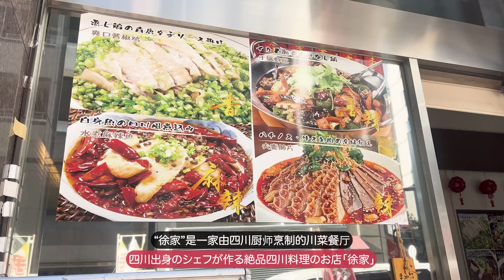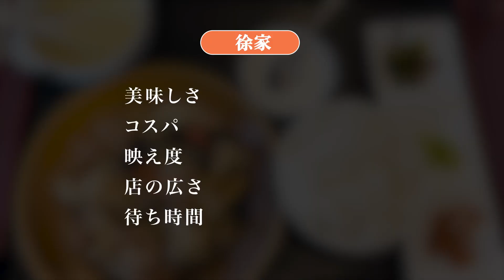90【銀座グルメ】リーズナブルな価格で絶品四川料理を堪能する「徐家」人気中華料理、銀座一丁目ランチ#東京グルメ 銀座ランチ 中華料理 徐家 中華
90【銀座グルメ】リーズナブルな価格で絶品四川料理を堪能する！「徐家」人気中華料理、銀座一丁目ランチ

37【浅草グルメ】芸能人も通う老舗洋食屋「ヨシカミ」🥩最高なビーフシチュー

39【仙台グルメ】テレビで紹介される名店【牛屋たん兵衛】ここしか食べられない牛たん壺飯

69【東京グルメ】有楽町で名古屋のうなぎの名店「炭焼 うな富士」の肝入り上ひつまぶしを食べる